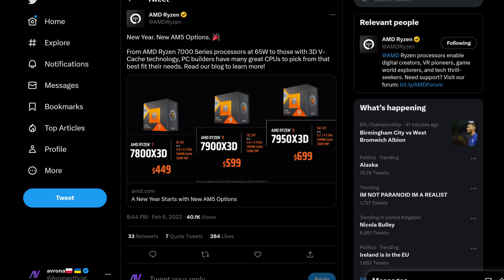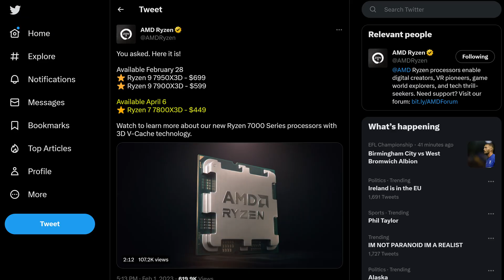These are CHEAPER THAN EXPECTED?! Ryzen 7000 X3D Launch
There were still a lot of details we didn't know about the Ryzen 7000 X3D CPUs, the upcoming Zen 4 CPUs from AMD with 3D V-Cache. But AMD just dropped all the info, including the Ryzen 7950X3D price, Ryzen 7900X3D price, and Ryzen 7800X3D price, alongside the Ryzen 7950X3D release date, Ryzen 7900X3D release date, and the Ryzen 7800X3D release date! And they are coming VERY soon!